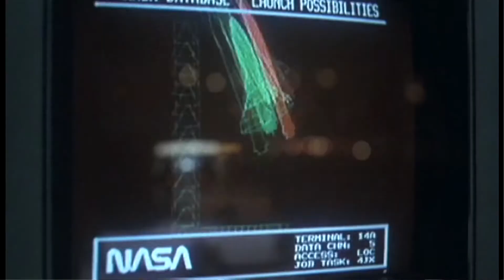Space Camp: Starts November 23rd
Join Justin Strubing, Louie Barletta, Caswell Berry, Cairo Foster and Silas Baxter-Neal in "Space Camp".  Premieres November 23rd, 2010..